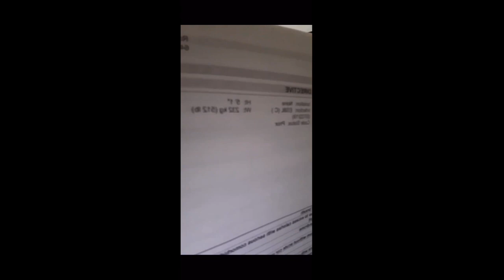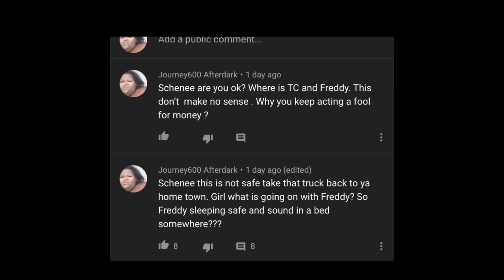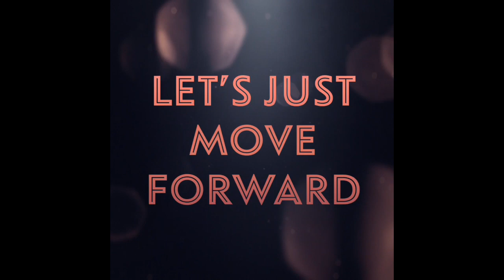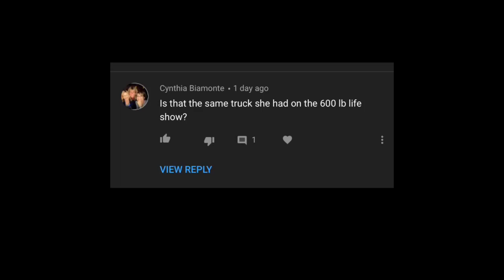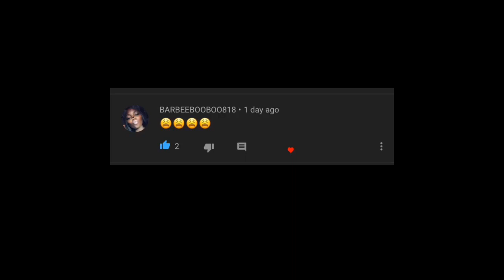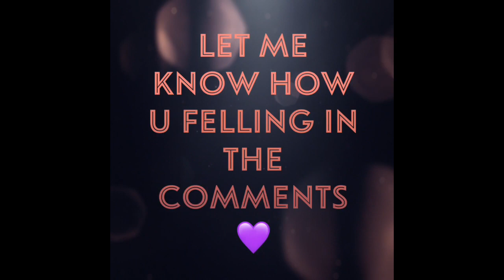ALL about the MONEY 💰